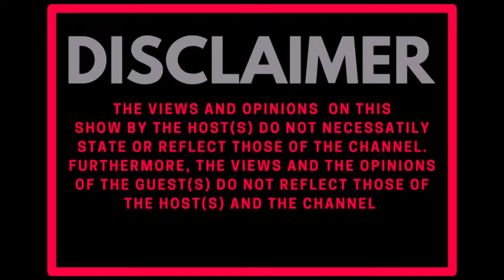Your Last 24 Hours On Earth, What Would You Do? Lobola Edition | CONTRVL SERIES